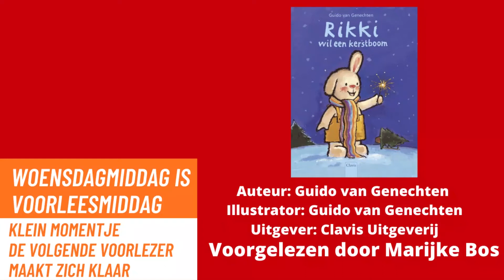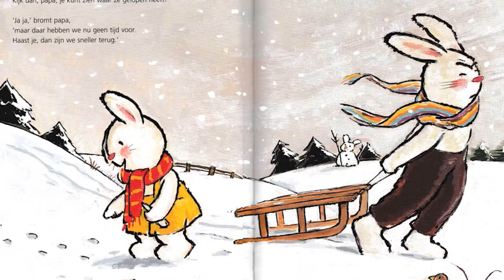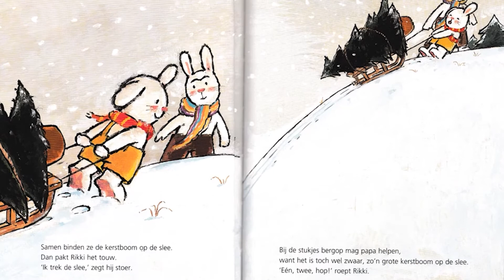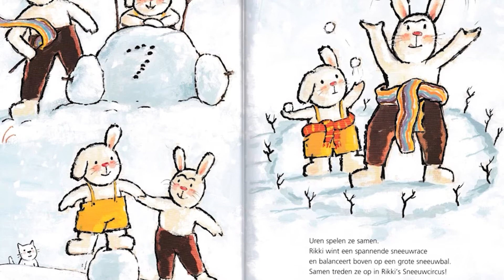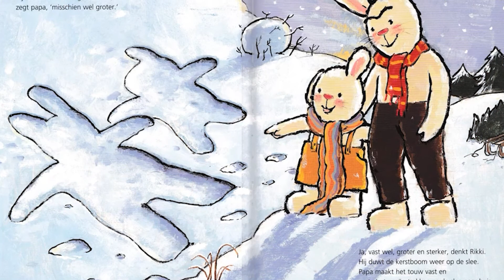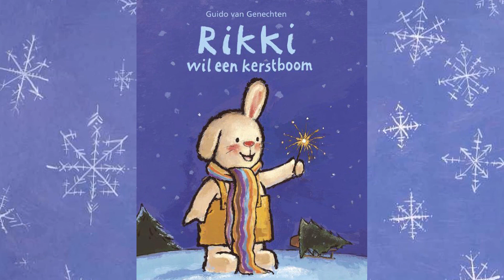Kerstverhaal met Marijke Bos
Cultureel Centrum Landvast in Alblasserdam heeft sinds 2020 een nieuw concept, Cinema Royaal!
Met mijn onderneming Named heb ik twee fauteuils gesponsord in deze bioscoopzaal waarin je in alle luxe de laatste films kan bekijken.
Helaas is dit culturele centrum in 2020 regelmatig gesloten geweest of beperkt in de mogelijkheden voor het uitvoeren van activiteiten.
Zo ook in de decembermaand. In deze maand zijn de fauteuils ingezet om live online verhalen te streamen voor de allerkleinste.
Mijn kleuterjuffrouw en die van vele, Marijke Bos, heeft plaats genomen in de rode fauteuil om het verhaal te vertellen van Rikki. Dit verhaal is opgetekend door Guido van Genechten die een internationale carrière heeft als kinderboekillustrator. Zijn boeken worden inmiddels in 30 landen verkocht. Geniet mee van dit verhaal!